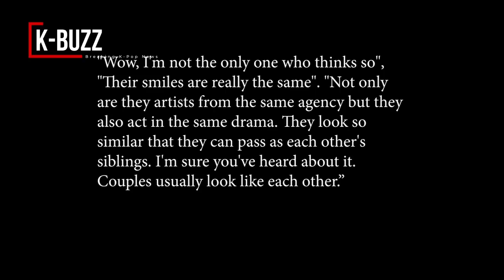Korean netizens are going crazy for Kim Soo Hyun and Seo Ye Ji’s incredible resemblance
The similarities on the face of Kim Soo Hyun and Seo Ye Ji attract attention from netizens.